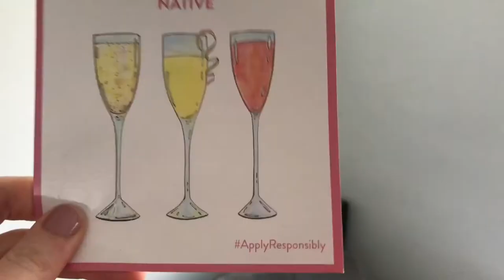Logan Paul For A Week - Day 1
I am vlogging like Maverick superstar Logan Paul Vlogs for a week to experience what his video style is like and to see what happens or changes when I do. Will I become famous or just get let go of from my Disney contract? Let me know what you think of my experiment in the comment section!

I guess this is kind of a parody, too.